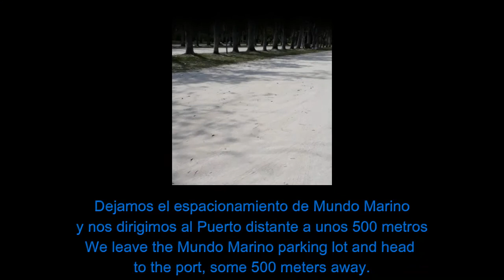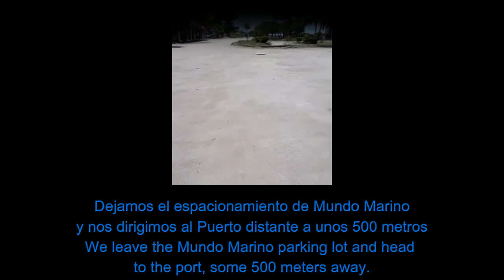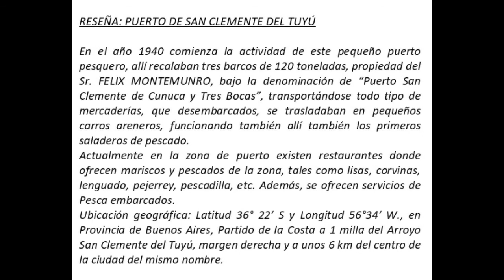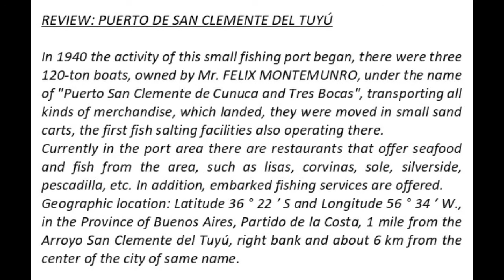A puerto San Clemente del Tuyú en MTB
Un pequeño paseo en MTB hacia el Puerto de San Clemente del Tuyú, con una pequeña referencia del lugar, espero lo disfruten.-
A small MTB ride to the Port of San Clemente del Tuyú, with a little reference to the place, I hope you enjoy it.-